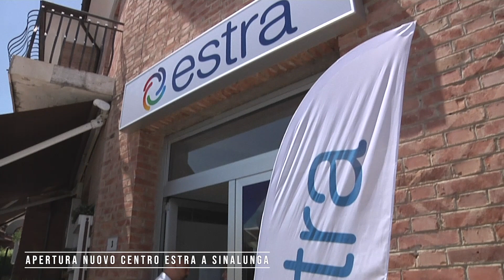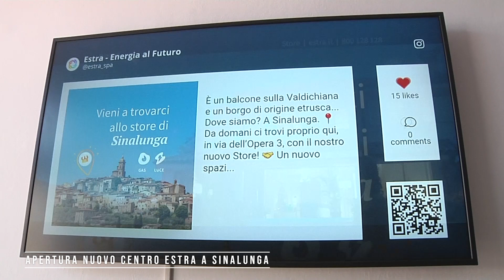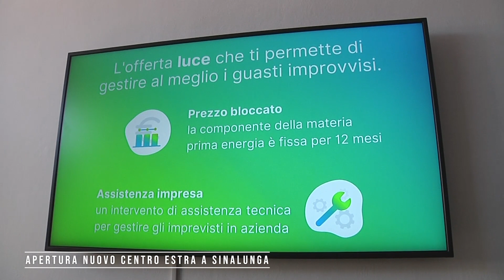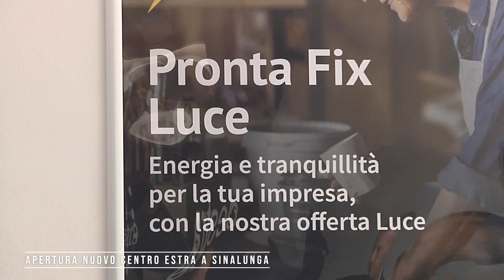POST TG Venerdi 14 Luglio 2023 - APERTURA NUOVO CENTRO ESTRA A SINALUNGA